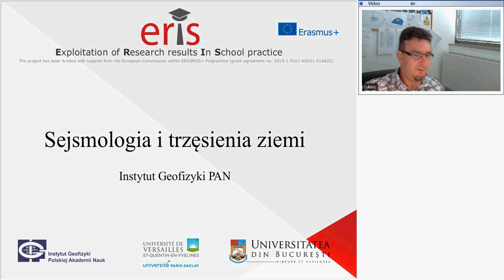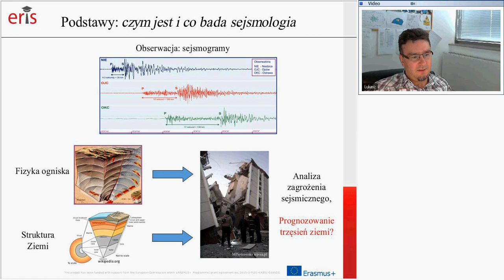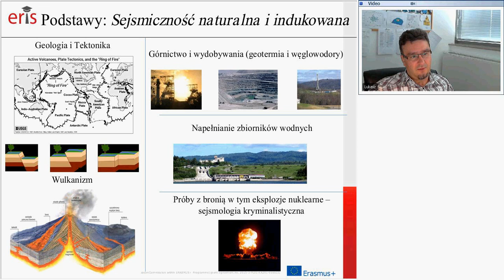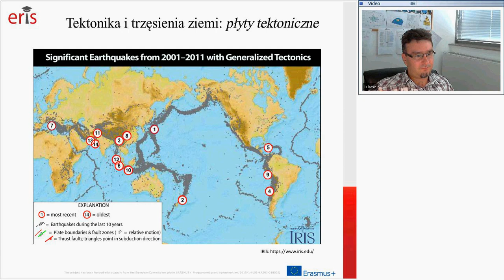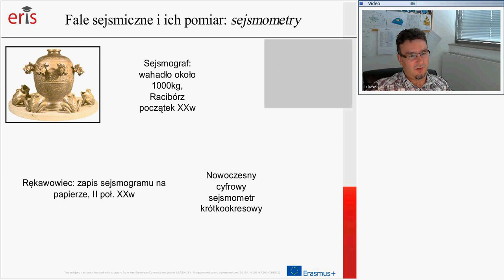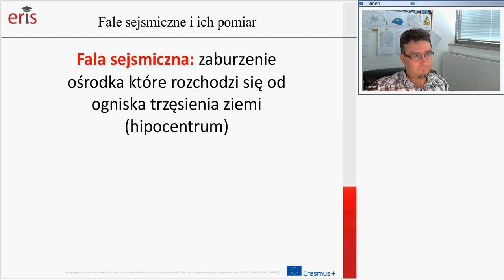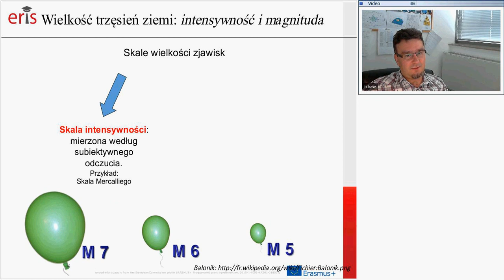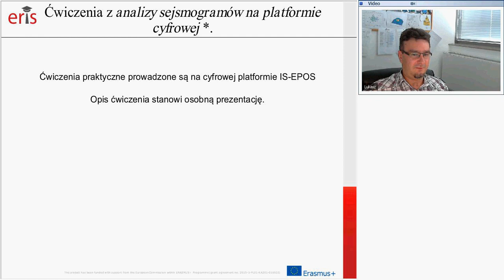2 Fizyka trzęsień ziemi film z prezentacji podstawowy